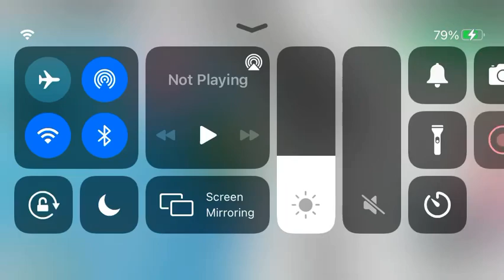A big short cut